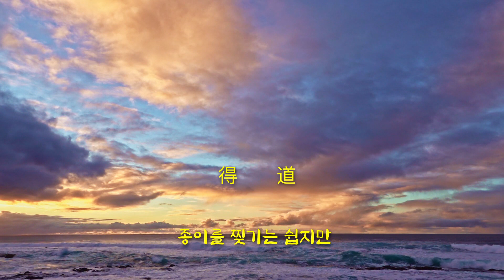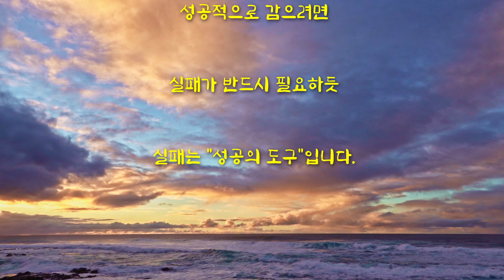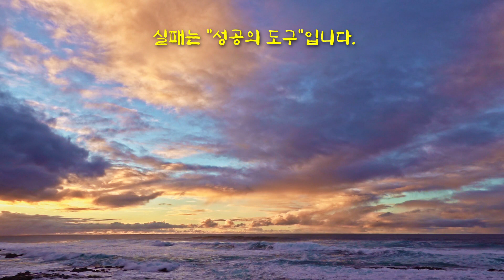좋은글 득도 여명의바다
得       道

종이를 찢기는 쉽지만

붙이기 어렵듯,

인연도 찢기는 쉽지만

붙이긴 어렵습니다.

마음을 닫고

입으로만 대화하는 건,

서랍을 닫고

물건을 꺼내려는 것과 같습니다.

살얼음의 유혹에

빠지면 죽듯이,

설익은 인연에

함부로 기대지 마십시오.

젓가락이 반찬 맛을 모르듯

생각으론 행복의 맛을 모릅니다.

사랑은 행복의 밑천

미움은 불행의 밑천입니다.

무사(武士)는 칼에 죽고,

궁수(弓手) 는 활에 죽듯이,

혀는 말에 베이고

마음은 생각에 베입니다.

욕정에 취하면 육체가 즐겁고

사랑에 취하면 마음이 즐겁고

사람에 취하면 영혼이 즐겁습니다

그 사람이 마냥 좋지만,

좋은 이유를 모른다면

그것은 숙명입니다.

한 방향으로 자면

어깨가 아프듯,

생각도 한편으로

계속 누르면 마음이 아픕니다.

열 번 칭찬하는 것보다

한 번 욕하지 않는 게

훨씬 낫습니다.

좌절은

"꺾여서 주저 앉는다"는 뜻입니다.

가령 가지가 꺾여도

나무 줄기에

접을 붙이면 살아나듯

의지가 꺾여도

용기라는

나무에 접을 붙이면

의지는

죽지 않고 다시 살아납니다.

실패는

"실을 감는 도구"를

뜻하기도 합니다.

실타래에 실을 감을 때

엉키지 않고

성공적으로 감으려면

실패가 반드시 필요하듯

실패는 "성공의 도구"입니다.